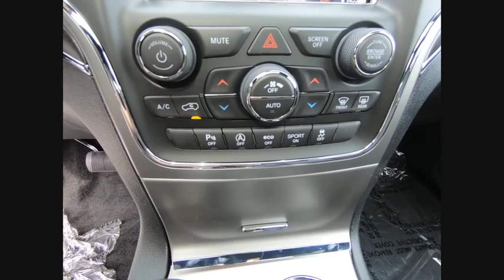2018 Jeep Grand Cherokee St. Charles IL J7204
2018 Jeep Grand Cherokee Limited

1611 E. Main St.

Bright White Clearcoat 2018 Jeep Grand Cherokee Limited 4WD 8-Speed Automatic 3.6L V6 24V VVT